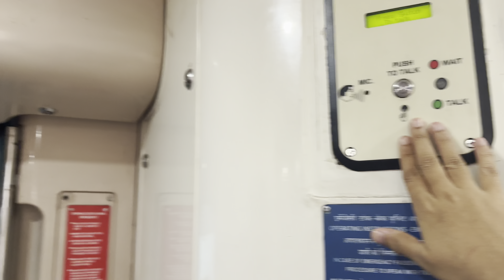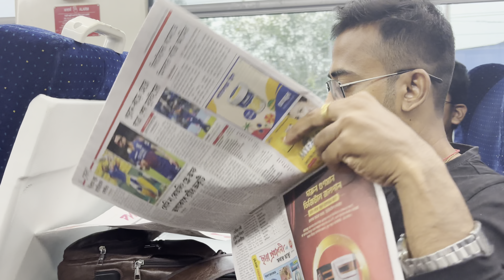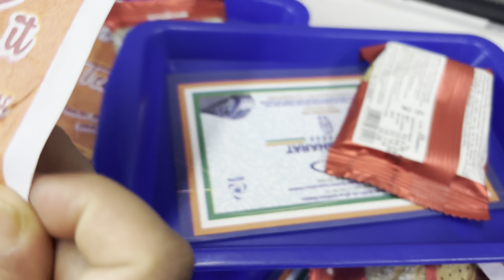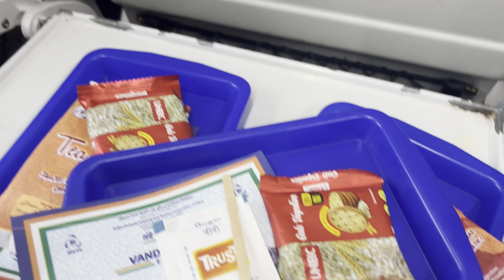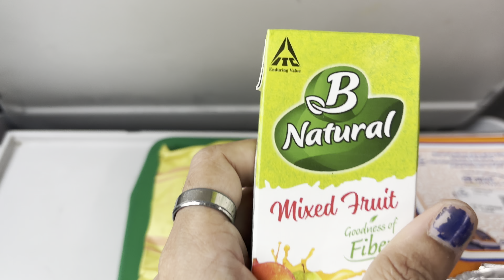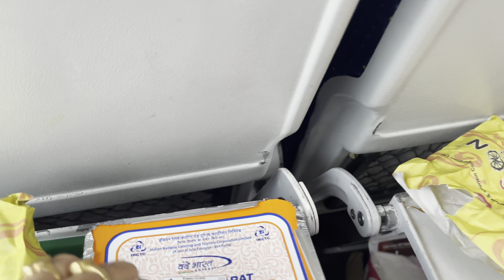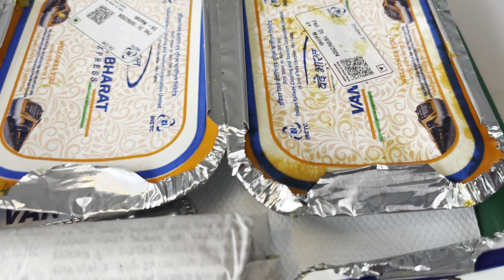Howrah NJP Bande Bharat express // Let’s explore the journey//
Hello Guys, Vacation Mode is on. We are going on a Trip to Sikkim, a beautiful Northeastern state of India in the foothills of HIMALAYAS.

In this vlog we are going share the journey details from HOWRAH station to NJP station via BANDE BHARAT EXPRESS. we will give you the train tour and will let you know about the food quality and quantity.